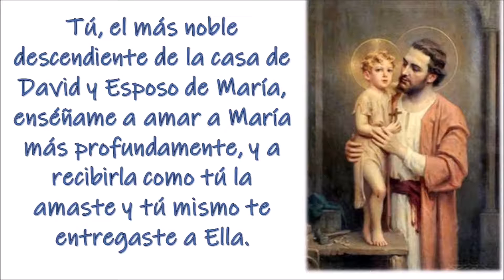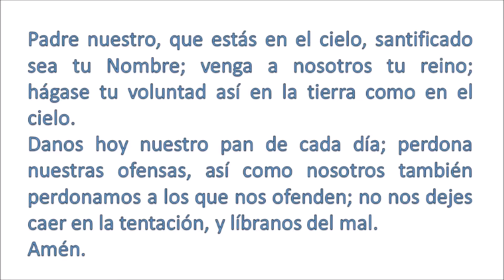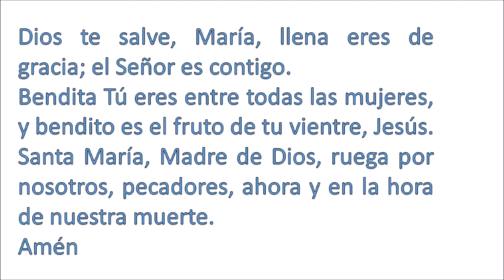01. Novena a San José. P. Justo A. Lofeudo.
Novena a San José. Primer día: San José, Esposo de María.
Tú, el más noble descendiente de la casa de David y Esposo de María, enséñame a amar a María más profundamente, y a recibirla como tú la amaste y tú mismo te entregaste a Ella.
ORACIÓN.
S. José, tú que eres mi padre espiritual, míranos con amor. Enséñame a vivir para Jesús y María como tú hiciste. Obtén para mí un crecimiento constante en el amor, y condúceme por mano, al mayor día de mi vida: mi ingreso en el cielo. Amén.

Reflexiones y enseñanzas a la luz del magisterio de la Iglesia pronunciadas por el P. Justo A. Lofeudo.